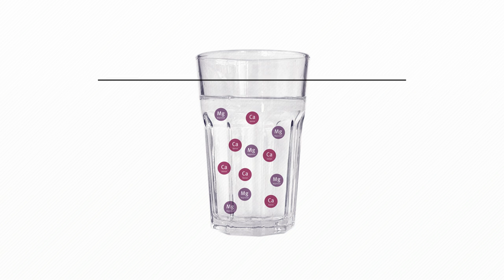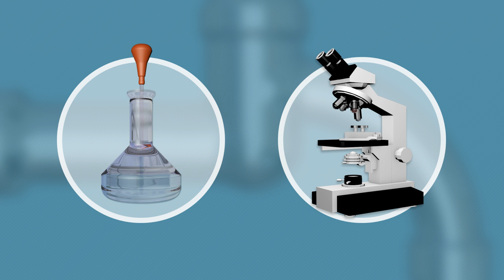Erklärfilm: Wasserhärte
Wer kennt das nicht: Auf der Waschmittelpackung sind unterschiedliche Dosierungen für die verschiedenen Wasserhärten angegeben. Doch was ist eigentlich Wasserhärte?
Was unterscheidet „hartes von weichem Wasser“?
Wie hart ist mein Trinkwasser?
Und was muss ich bei hartem Wasser beachten?
Dieser Erklärfilm gibt Antworten.